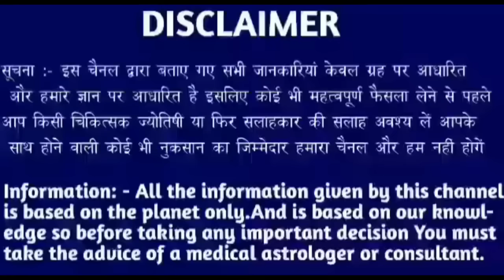सिंह राशि 15 अगस्त 2024 | Aaj ka singh rashifal| Singh rashi 15 august 2024| Geeta gyan rashi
9 tarikh guruvar
9 tarikh guruvar
9 tarikh guruwar
9 तारीख गुरुवार
9 tarikh Thursday
9 tarikh गुरुवार
9 tarikh ka rashifal
Singh rashi ke bare mein bataen
9 tarikh ka rashifal
Rashifal dikhaiye
Rashifal bataiye
9 tarikh ki rashi
Singh rashi bhavishya
9 january singh rashi
Singh rashifal
Aaj ka rashifal
Singh rashi
9 tarikh ki
9 tarikh ki singh rashi
Rashifal dikhaiye
9 tarikh singh rashi
9 tarikh singh rashifal ke bare main batayen
राशिफल बताओ
Singh rashi
Singh rashifal
Singh Rashifal
9 की जानकारी
9 September singh rashi ka rashifal
9 september singh rashi
9 September ke bare main batayen
28 September 2024 singh rashi
28 september 2024 tula rashi
Aaj ki rashi bataiye
9 september ka singh rashi ka rashifal
Rashifal dikhaiye
Rashi dikhaiye
28 september 2024 singh rashi
28 tarike ki singh rashi
9 September singh rashifal 2022
August singh rashifal
9 september singh rashi
9 september ko singh rashifal
28 tarikh ko singh rashi
Singh 2024
28 September 2024 singh rashi
28 september singh Rashi 2024
Singh rashifal
28 September singh Rashi 2024
Singh rashi ke bare main batao
28 September singh rashifal
28 September 2022 Singh Rashifal
Singh Rashi walon ka aaj ka
28 september ka rashifal
सिंह राशि
Singh
Thursday singh rashi
Rashifal today
28 september ka news
28 September rashifal
28 September ka Rashifal
28 september ka singh rashi
Singh Rashifal
KR rashifal
KB rashifal
Singh
Mahakali astrology
Rashi
Aquarius
DLR Rashifal
DRS Rashifal
Rashifal Report RR
Astro samadhan
Vaidik jyotish
Vaidik jotish
Geeta gyan rashifal
Singh rashi
Singh
Rashi
Aquarius
Taurus rashi
Taurus rashifal

Follow me